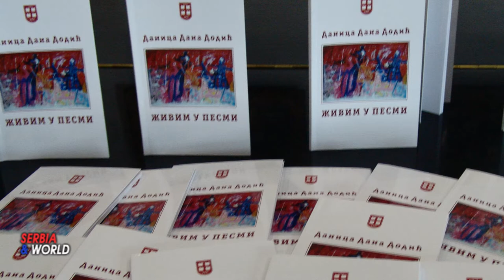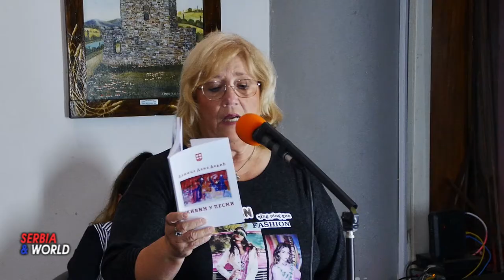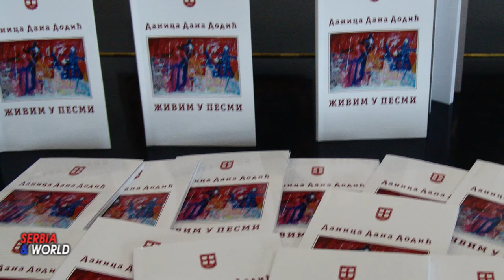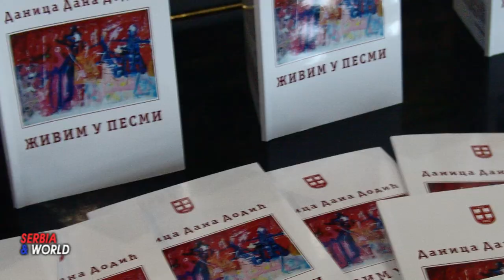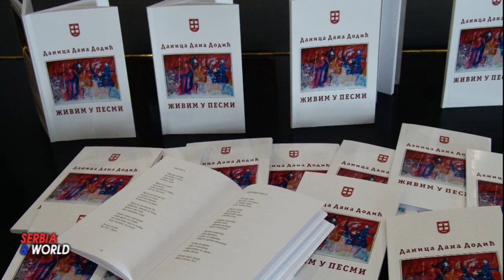Песникиња Даница Дана Додић из Париза.